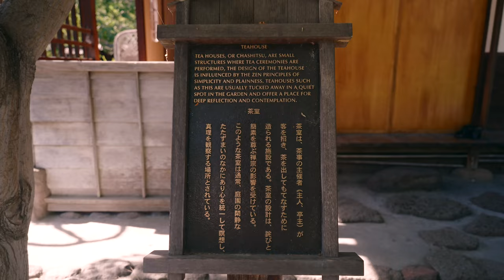Sony A7C II Street Photography // Filmed in S-LOG 3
Took my new A7C II to the park, and I wanted to play filming in S-Log 3 and taking photos. I was shooting mid-day in very harsh sunlight so I did put on a Polar Pro VND. Footage ain't perfect but here was my run and gun street photography experience. Enjoy!